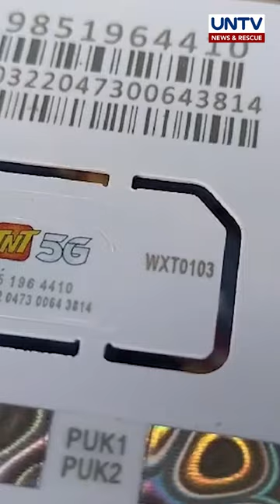Cell tower on wheels, maglilibot sa mga liblib na lugar para sa SIM registration